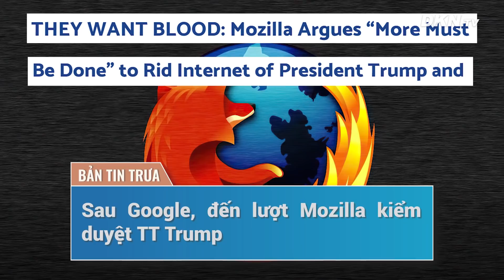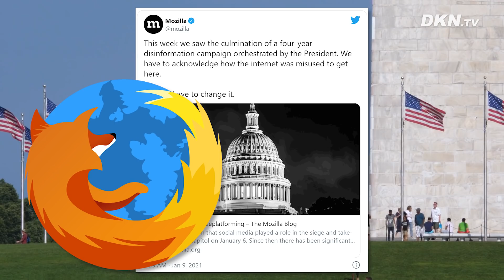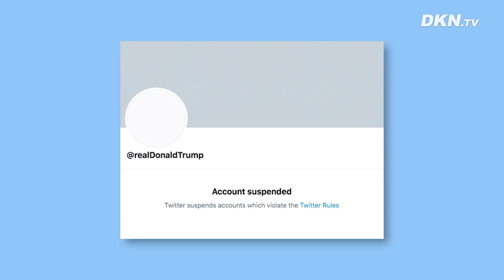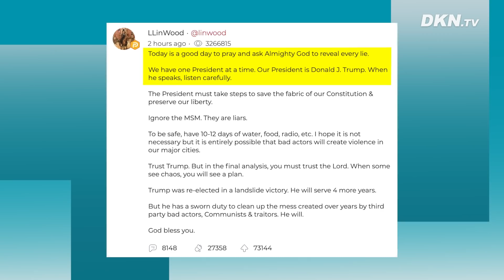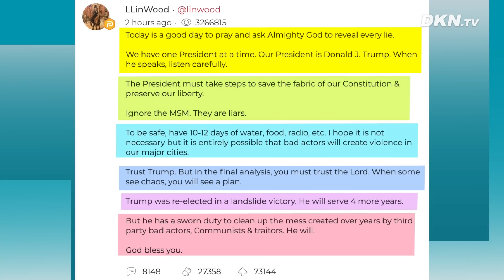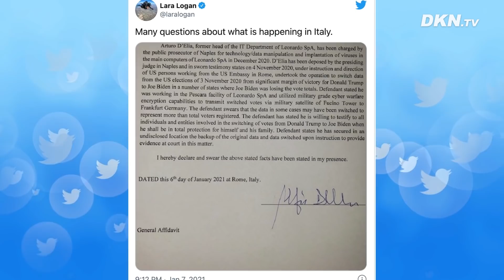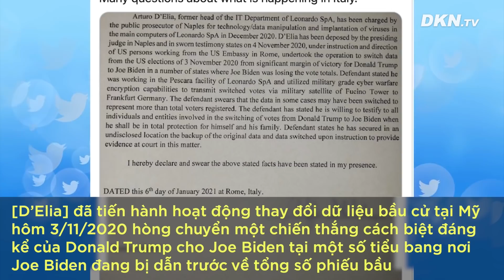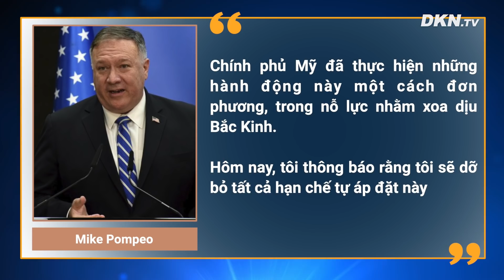Bản tin trưa 10/1: 'Khi TT Trump nói hãy lắng nghe cẩn thận'; Tập đoàn Ý can thiệp bầu cử Mỹ?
0:00 Điểm tin
0:55 Ba xe đưa đón học sinh ở Hà Nội bị đập vỡ kính, đèn chiếu hậu
1:57 Miền Bắc tiếp tục rét hại, có khả năng xảy ra mưa tuyết
2:38 Đến lượt Mozilla kiểm duyệt TT Trump, Apple xoá Parler
3:58 Luật sư Lin Wood: Khi TT Trump nói hãy lắng nghe cẩn thận
5:28 Các Dân biểu đảng Dân chủ sắp công bố điều khoản luận tội TT Trump
6:18 Cựu giám đốc công nghệ của Tập đoàn Quốc phòng Ý khai nhận đã can thiệp vào bầu cử TT Mỹ năm 2020
8:12 Ngoại trưởng Pompeo dỡ bỏ các hạn chế đối với việc tiếp xúc giữa Hoa Kỳ với các quan chức Đài Loan
9:20 Cuba hợp tác với Iran thử nghiệm vắc-xin cúm Vũ Hán